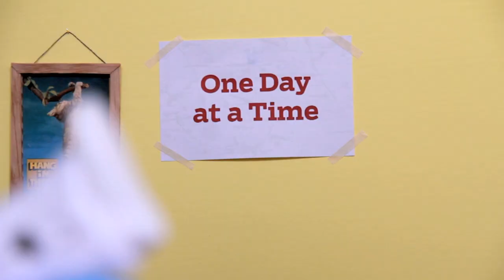"Speeding to My Death" Official Video by Still Pacific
"Speeding to My Death" by Still Pacific.

Director/DP/Art Director: Rohitash Rao
Set builders: Rohitash Rao, Indigo Perez, lovemando, Ravi Rao, Aruna Rao, Scott Bailey, Casey Hoeschler, Daniel Oh
Puppeteers: Rohitash Rao, lovemando, Indigo Perez, Danny Fouche, Cory Noonan, Steve Truitt, Peter Nelson, Justin Giritlian, Nage, Amy Kaps, Juan Perez
Lighting/Camera Assistants: Danny Fouche, Nage
Projection tech guru: hoss sarbaz
Projection footage shot by: Mike P. Nelson
Editor: Carrie Shanahan
Colorist: Steve Medin @ VOLT Studios
VFX: Steve Medin and Sarah Thomas, VOLT Studios

Music written by: Still Pacific
Lyrics by: Riley Kane, Bradley Weller, Tracy Tabery-Weller
Produced by:  Still Pacific
Song recorded at: Underwood Studios
Mixed by: Chris Heidman

Song Synopsis:
Our character is hell bent on self destruction. Whether it's stripping at some seedy club or flying down an icy hill,
she spends her days and nights searching for something that might make her feel something, anything, but to no avail. She remains empty and numb inside.

(Since this song is only a couple minutes long, we can't tell her whole life story, but you can assume that some bad shit has happened to her throughout her life.)

Ironically, only after a fall from a stripper's pole and a snowboarding accident that severs her spine does she start feeling something -- in this case, love for a man she meets in physical therapy.

In the end, a tragic accident turns out to be the one thing that brings her true happiness. Call Michelle Williams, I think we have her next part.